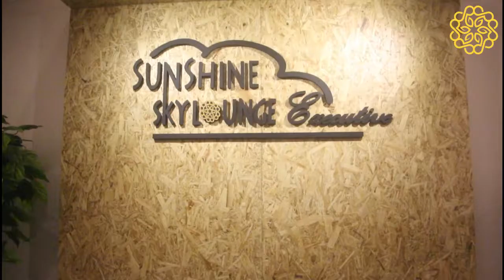SU-NA-DA multicuisine skylounge in Hotel Grand Sunshine Soreang Bandung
GRAND SUNSHINE RESORT & CONVENTION

Address: Jl. Raya Soreang No.6, Pamekaran, Soreang, Bandung, Jawa Barat 40912